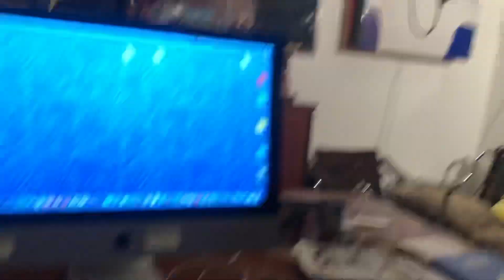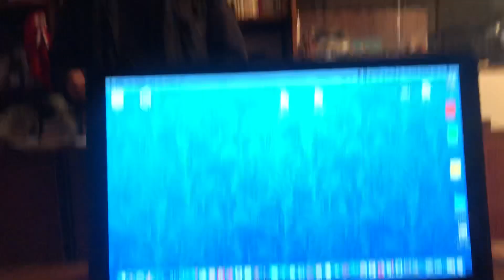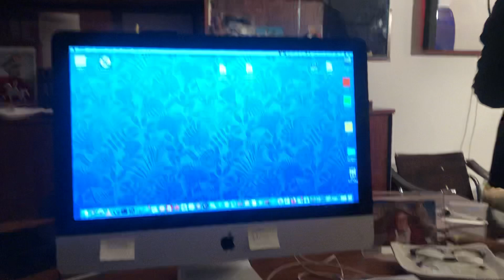Teledurruti - Bobo Craxi ritrova la voce di suo papà grazie a Fulvio Abbate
Festa del papà